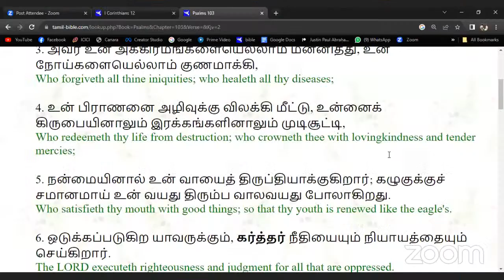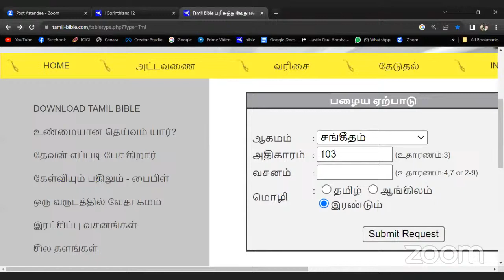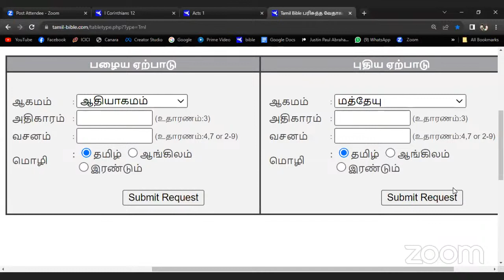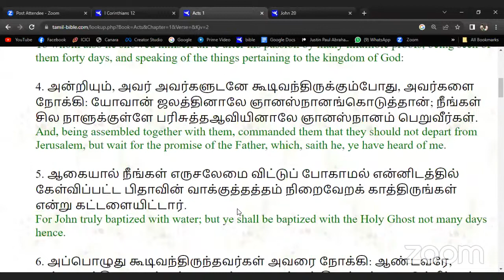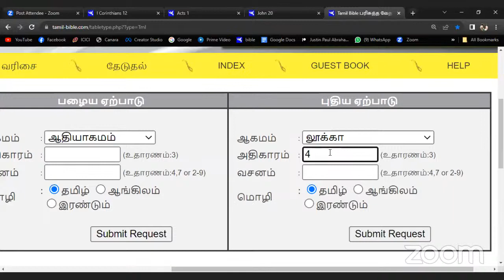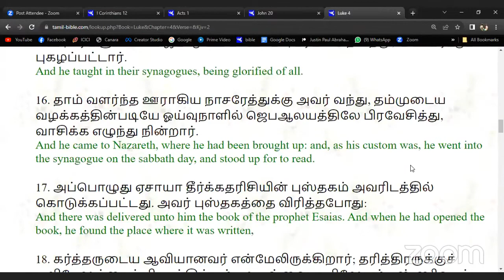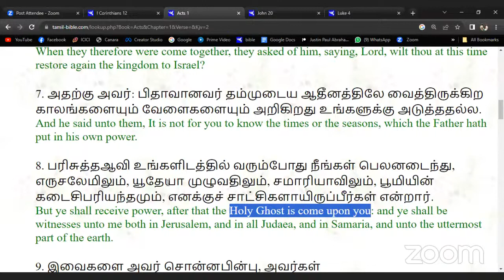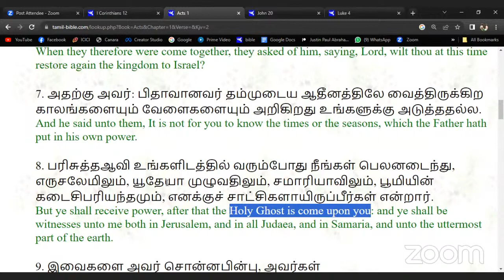🔴LIVE | 02 Oct 23 | Truth - 18 | Presence Vs Power | தேவ பிரசனமும் வல்லமையும் என்ன ? | Johnie AW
Grace Covenant gathering is a Fellowship connected through the Spirit of our Father God. Bro Johnie & Sister Suvitha are anointed by our Lord Jesus Christ our father to preach the Good news to all people.Their  desire is to see all people living in God's plan of abundant LIFE( zoe Life ) in this earth.

💬 If you have any prayer requests  or you need Councelling we would love to pray & Talk to you , Kindly Whatsapp @ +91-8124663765.

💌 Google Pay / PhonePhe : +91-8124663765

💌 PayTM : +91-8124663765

🌐 For our Bank details
For People from India :
Account Details :
ICICI BANK :
Acc name: Life Together Trust,
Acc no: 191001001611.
Current account,
IFSC CODE: ICIC0001910.

To Give ( OUTSIDE INDIA - other countries )
State bank of India
Account Name :  S. SUVITHA
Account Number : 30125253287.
Saving account,
Branch : VELLORE TOWN ,
IFSC CODE : SBIN0001618.
Transfer through Western UNION : S SUVITHA